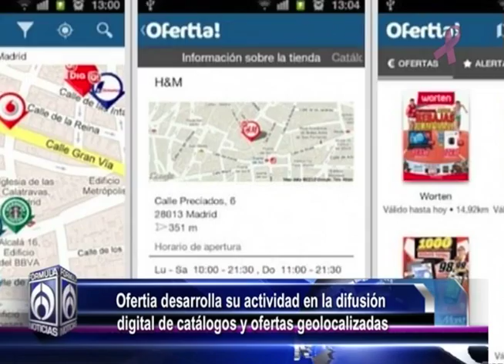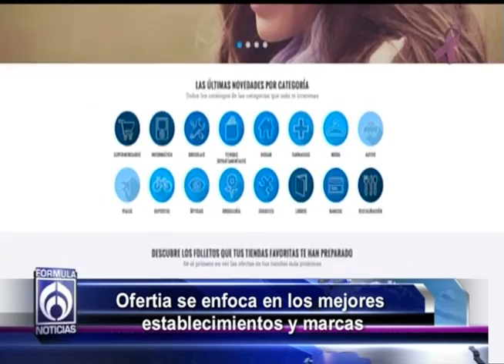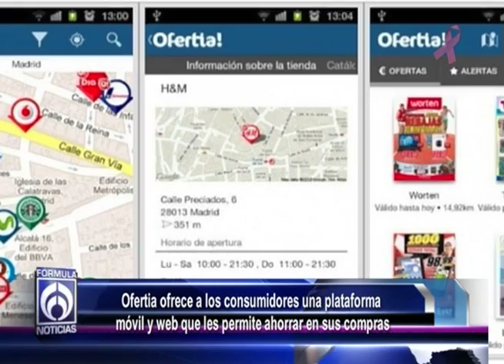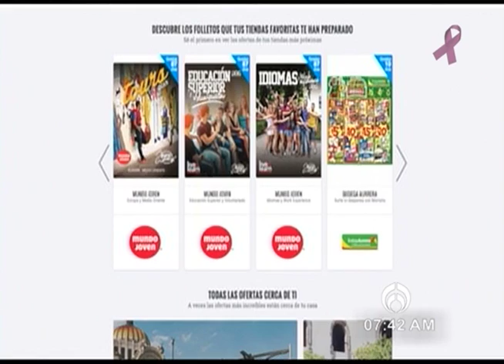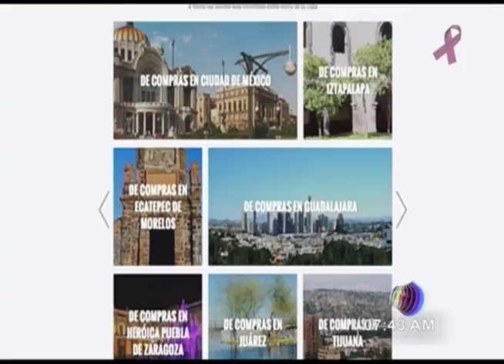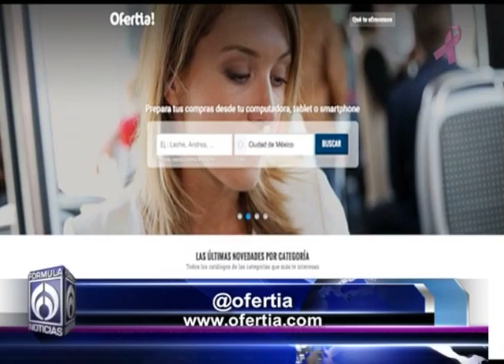Francisco Plá, Vocero de Ofertia 101015